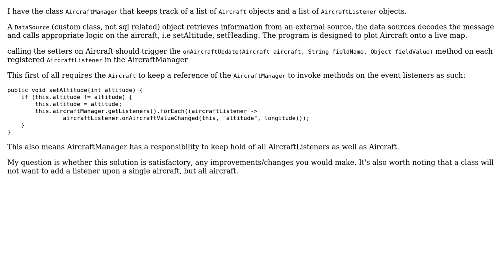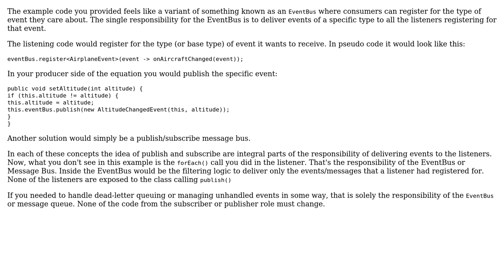Software Engineering: Structuring application to comply with Single responsibility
With thanks & praise to God, and with thanks to the many people who have made this project possible! | Content (except music & images) licensed under CC BY-SA | Music | Images & others | With thanks to user Robert Harvey user cobra12 user Berin Loritsch and the Stack Exchange Network Trademarks are property of their respective owners. You are responsible for your own actions.